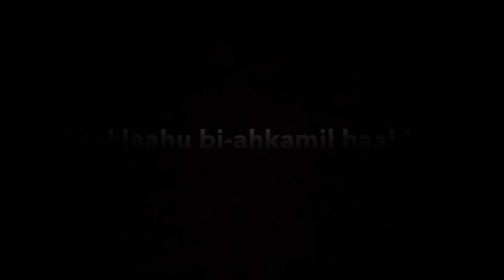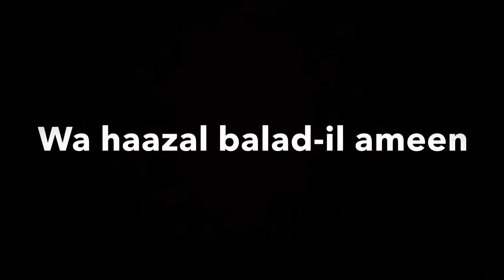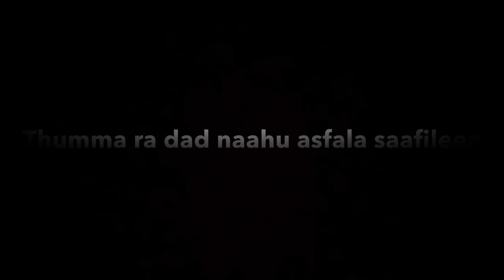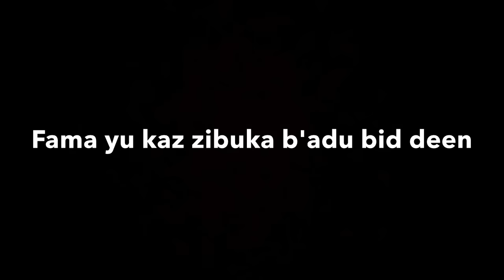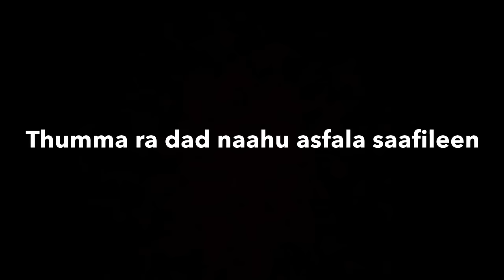Surah At Tin (95) x10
By the fig, and the olive,
By Mount Sinai,
And by this city of security (Makkah) ,
Verily, We created man of the best stature (mould),
Then We reduced him to the lowest of the low,
Save those who believe (in Islamic Monotheism) and do righteous deeds, then they shall have a reward without end (Paradise).
Then what (or who) causes you (O disbelievers) to deny the Recompense (i.e. Day of Resurrection)?
Is not Allah the Best of judges?